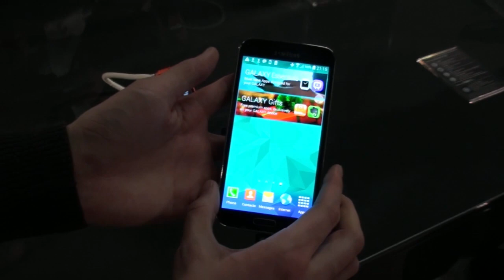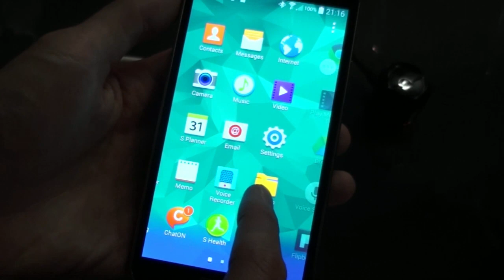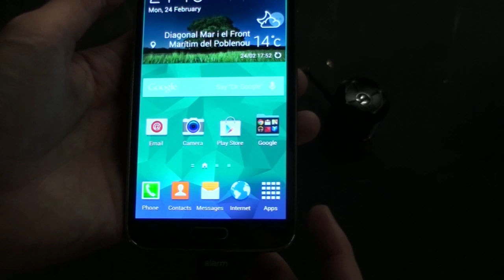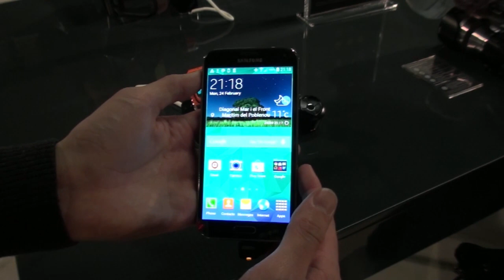MWC2014: Samsung Galaxy S5 Handson beim Unpacked 5 in Barcelona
War für euch auf dem Unpacked 5 Event von Samsung in Barcelona und wir haben für euch das Galaxy S5 von Samsung ausprobiert.